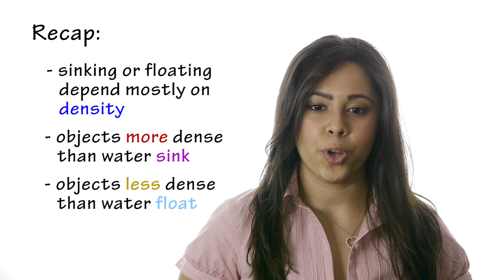Float and Sink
Let's discover the roles of density and shape in an object's ability to float. What causes an object to float or sink? Discover how density and shape impact an object's bouyancy, and why these characteristics are important in our daily lives.

CREDITS

Video By:
Pamela Ayala
Tammy Ngo
Devin Perry
Tyler Swensen
Richard Villanueva

Images:
US penny 2003. Wikimedia Commons User: EdwinHJ.

Warszawarg1. Wikimedia Commons User: Docent X. Retrieved 7/18/2012

Rodney boat. Steve Bulgin (Wikimedia Commons User: 2qurios).

Universal Life Jacket. Mykhailo Petelytskyy.

Basket boat. Mikael Restoux (Wikimedia Commons User: Deep Silence).

Ice Water. Wikimedia Commons User: Paroxysm.

Tupperware Plastic Containers. OttawaAC (Wikimedia Commons User: OttawaAC).

Inflatable kayak. Jtmorgan (Wikimedia Commons User: Jtmorgan).

Metal Movable type. Willi Heidelbach (Wikimedia Commons User: Willi Heidelbach).

Fish School. Matthew Hoelscher (Wikimedia Commons User: Matthew Hoelscher).

KP-animation. TED-43 (Wikimedia Commons user TED-43).

Simple cubic crystal lattice, daniferi (Wikimedia Commons User: daniferi).